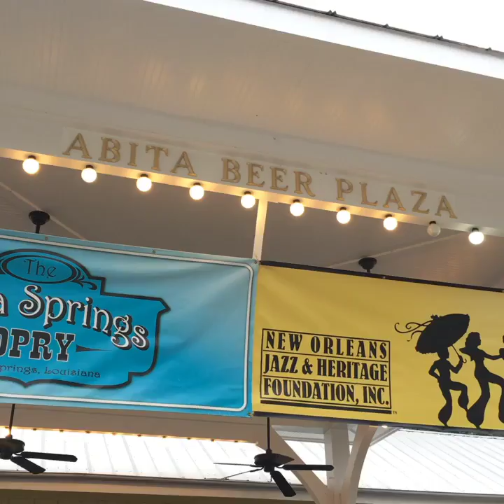Tuba Skinny closes out the seventh annual Abita Springs Busker Festival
The seventh annual Abita Springs Busker Festival at the Abita Springs trailhead Museum Sunday, April 23, 2017. The free festival was underwritten in part by the Abita Springs Opry and the New Orleans Jazz and Heritage Festival Foundation. A busker is a street musician who performs for tips. David Grunfeld video